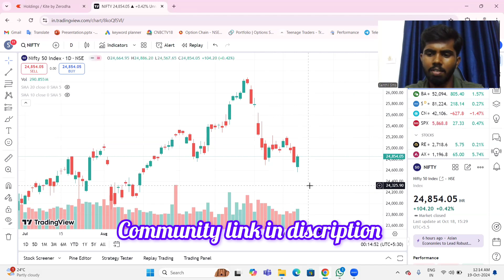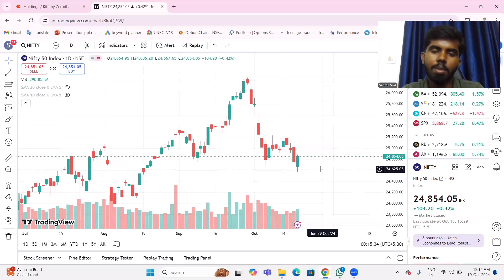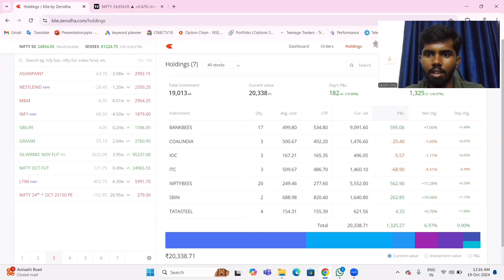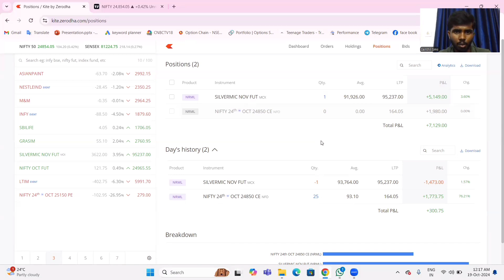How I Made This ? | Without technical & Fundamental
M.Senthil kumar | Trader & Mentor | I started my trading in my school days. I have more than five years experience in trading , yes of course I faced lot I mean profit and losses but still I’m doing my trading . I can say , you can trade without any technical analysing and indicators because of people are confused with technical analysing so that I doing my trade without technical analysing and indicators but at the same time I can make profit because of my SYSTEMATIC TRADE . I’m using only price , it enough for profitable trade . I’m also teaching the same systematic trade and we are one community .